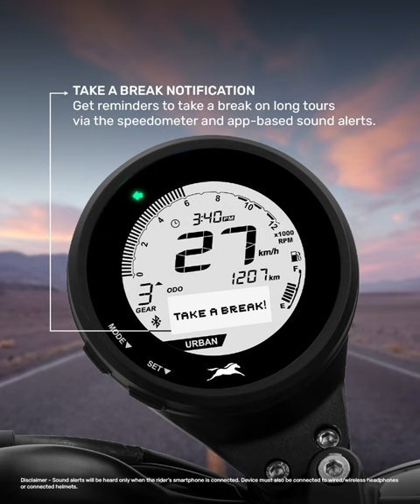TVS RONIN Ride Assist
The tech-forward TVS RONIN ensures seamless connectivity on the go, so you can ride your own story every single day.
Book a test ride today for an Unscripted riding experience.